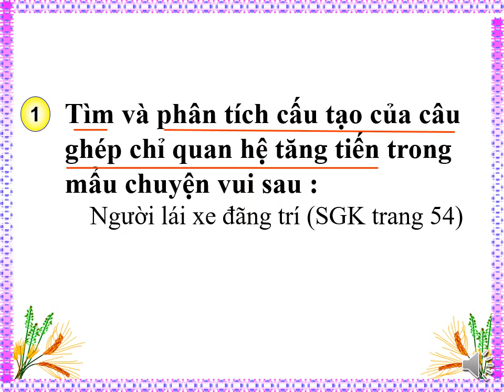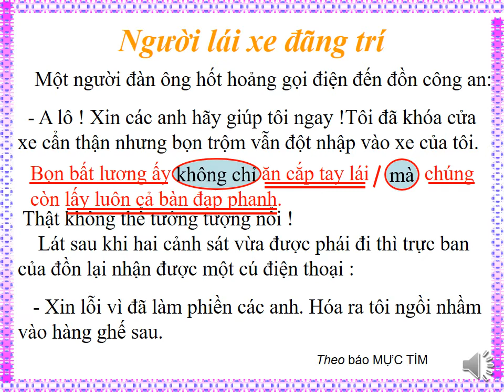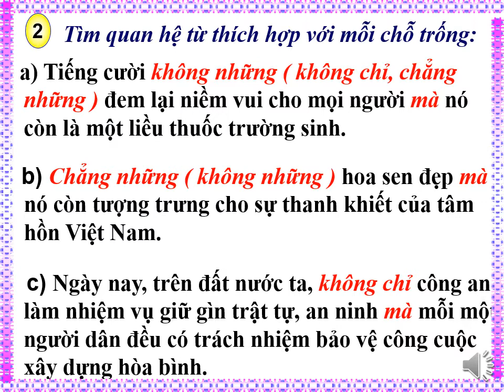Tuần 23: Ngày 3/4 LTVC Lớp 5 Bài: Nối các vế câu ghép bằng quan hệ từ